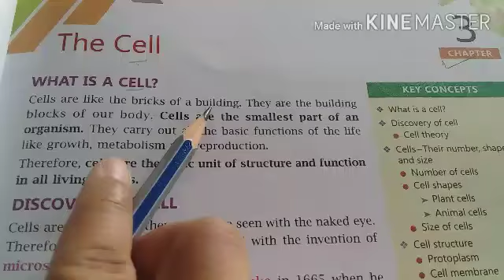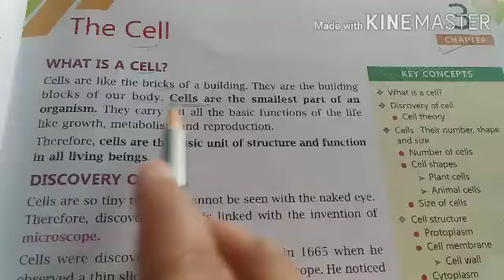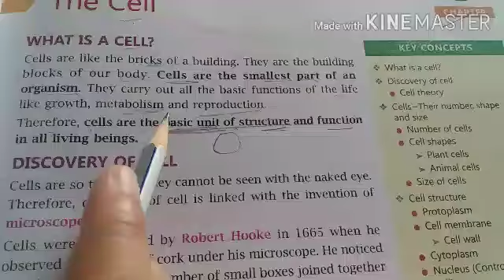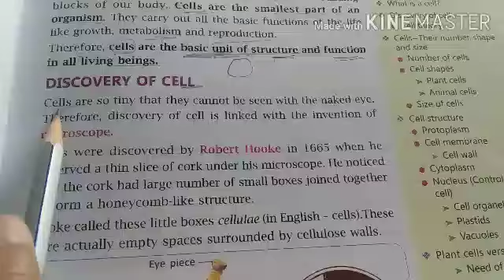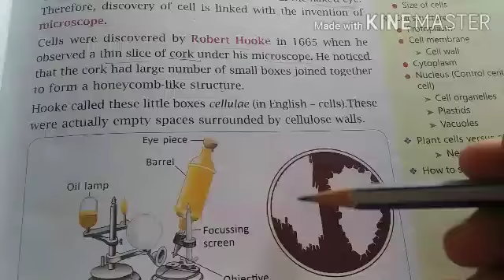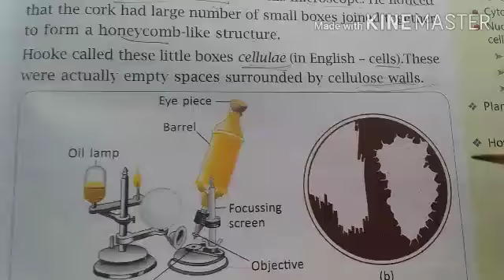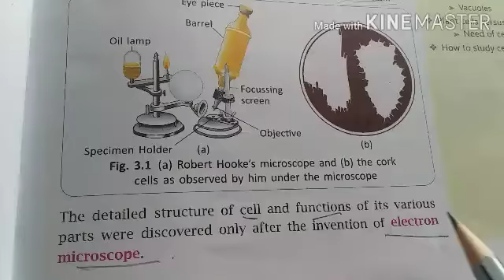Class 6th Bio Ch-3 ( 30 April )